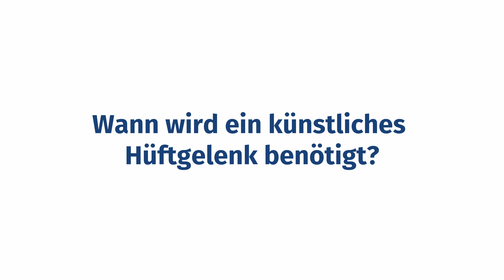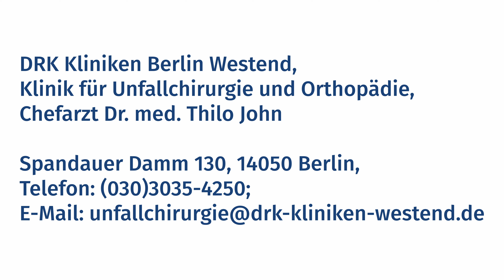Ein neues Leben mit künstlichem Hüftgelenk: Alles Wichtige zum Thema Hüftprothese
Starke Schmerzen in der Hüfte schränken Ihre Beweglichkeit ein und erschweren den Alltag? Arthrose, Rheuma oder andere Erkrankungen können das Hüftgelenk unter Umständen so stark zerstören, dass vielleicht nur noch ein künstliches Gelenk Abhilfe schaffen kann. Doch was viele nicht wissen: Eine Hüftprothese kann nicht nur die Schmerzen lindern, sondern auch die Lebensqualität deutlich verbessern. Dinge, auf die Sie vielleicht jahrelang verzichtet haben, werden dann wieder möglich.

Im zertifizierten EndoProthetikZentrum an den DRK Kliniken Berlin Westend werden besonders schonende Operationsverfahren angewandt, um die körperliche Belastung durch den operativen Eingriff zu verringern. Das Zentrum ist angeschlossen an die Klinik für Unfallchirurgie und Orthopädie der DRK Kliniken Berlin Westend. Chefarzt Dr. med. Thilo John gibt Ihnen einen umfassenden Überblick über unterschiedliche Prothesenarten, wie eine solche Operation abläuft und was Sie in der Nachsorge erwartet.

Mehr Informationen zur Klinik für Unfallchirurgie und Orthopädie der DRK Kliniken Berlin Westend finden Sie